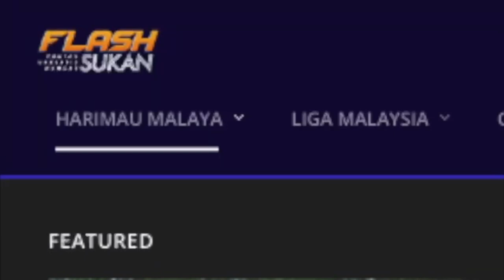TANDA SOKONGAN ANDA.. LIKE.. FOLLOW.. SHARE DAN SUBSRIBED SEMUA PORTAL KAMI.. TERIMA KASIH DIUCAPKAN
Flash Sukan merupakan platform perkongsian berita atau informasi semua jenis sukan tanah air dan juga global. Kami juga memerlukan pandangan dan komen anda bagi menyemarakkan lagi sukan tanah air terutamanya bola sepak!. Pantas, versatil & hangat!!